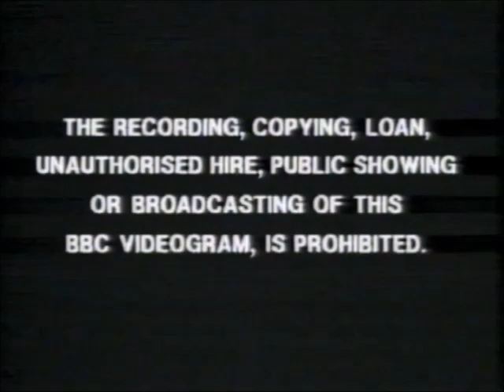Original VHS Opening and Closing to The Good Life UK VHS Tape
This is the Original VHS Opening and Closing to The Good Life VHS Tape and Here's the Order!

1. BBC Video Tasties Trailer
2. Copyright Warning
3. BBC Video Logo from 1981 (Marching Band Version)
4. First Few Seconds of the Programme
5. Last Few Seconds of the End of the Programme
6. BBC Video Closing Logo (No Copyright Warning at the End)